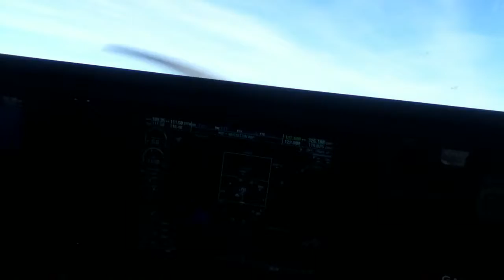Part 3 of My flight with EAA Young Eagles